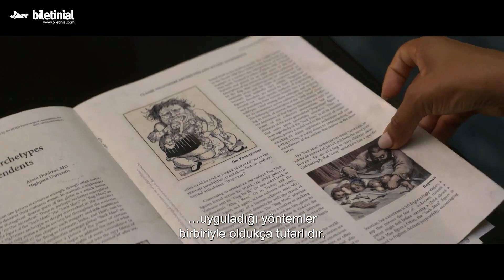Karabasan Fragman | Biletinial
Karabasan: Film, çocukluğu boyunca kendisine musallat olan kötü bir ruhun yeniden ortaya çıkmasıyla yaşamı kabusa dönüşen bir babanın hikâyesini anlatıyor.

🍿 Karabasan 8 Kasım'da Sinemalarda!

🌟 Biletinial hakkında:
2011 senesinde biletleme sektöründe hizmet vermeye başlayan Biletinial, tüketiciyi yeni gelişen teknolojiler ışığında etkinliklerle buluşturma noktasında çözüm üreten ve tüketicilere keyifli anlar deneyimlemelerine olanak tanıyan bir biletleme platformudur.